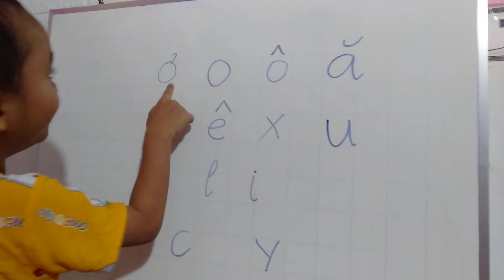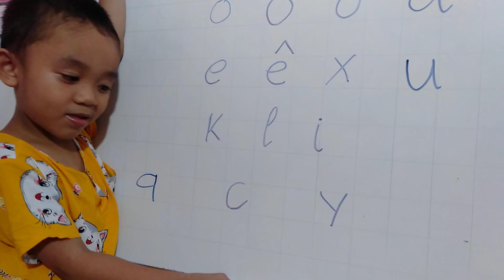Học bảng chữ cái tiếng Việt lớp Lá (Tâm Nhi)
Nguyễn Thiên Phúc 4,5 tuổi
2 tuần bé học được 14 chữ cái tiếng Việt
Cùng cố gắng lên nha con yêu ơi
Bắp sắp 5 tuổi